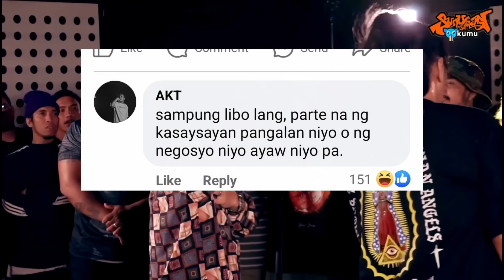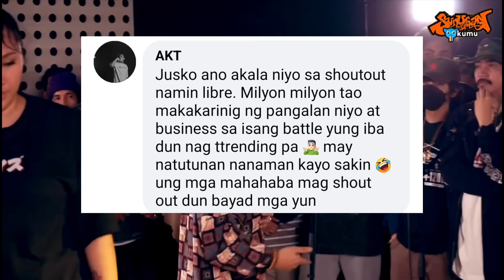AKT NAGPAPABAYAD NG 10K PARA SA SHOUTOUT SA LABAN NILA BADANG/PHOEBUS NAGKWENTO SA KAGANAPAN S KYUSI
fliptop
fliptop emcee
fliptop 2021
fliptop new release 2021
fliptopbattles
fliptop royal rumble
fliptop blkd
fliptop apekz
fliptop champions
fliptop 2020
fliptop battle 2021
fliptop 2019
fliptop sinio
fliptop funny lines
LHIPKRAM
LHIPKRAM VS
LHIPKRAM OFFICIAL
LHIPKRAM DON PAO
LHIPKRAM SONG